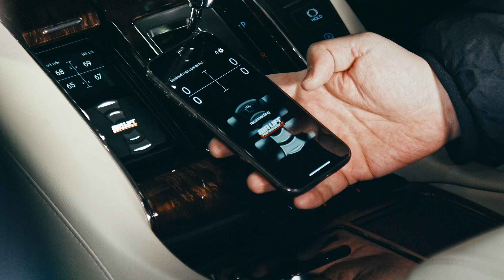JDM MiniVan | Toyota Alphard30 | Vankulture